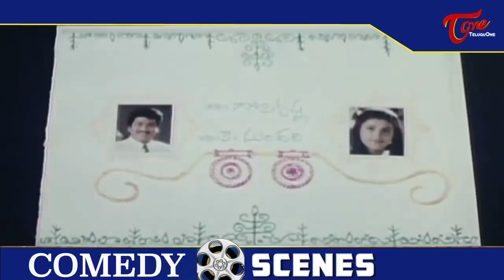Rajendra Prasad Best Comedy Scenes From Mee aayana Jaagratha | Telugu Comedy Videos | NavvulaTV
Rajendra Prasad Best Comedy Scenes From Mee aayana Jaagratha.
Watch RajendraPrasadComedy TeluguComedyVideos RojaComedyVideos - NavvulaTV